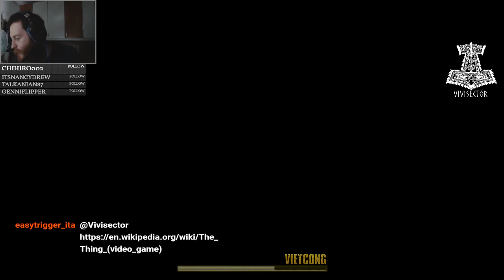VIETCONG Live Pc Gameplay #3 [blind run]